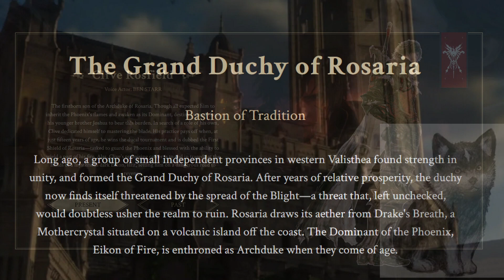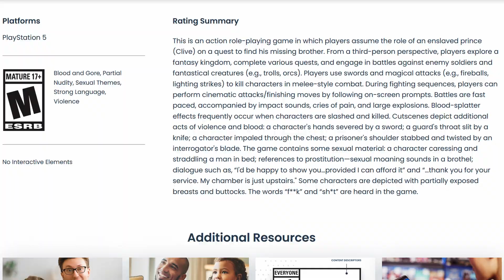Final Fantasy XVI : Why I think You should buy it!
Final Fantasy XVI comes out on June 22 and here's why I think this is a good game for you to buy.

Philippians 4:8